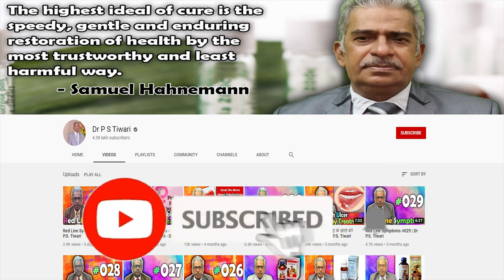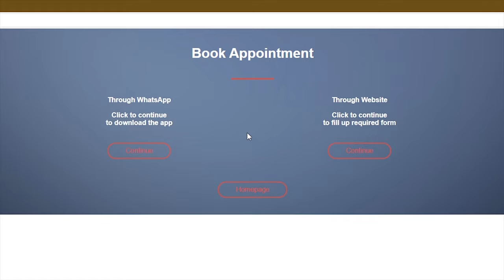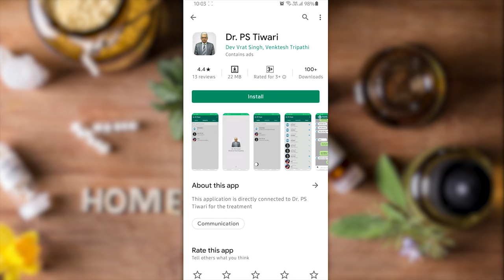Golden Symptoms of Drosera - Dr P.S. Tiwari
Welcome to another video from Dr. P.S Tiwari. Today I'll be talking about Golden symptoms of Homeopathy medicine - Drosera.

Medicines Discussed
Drosera 30

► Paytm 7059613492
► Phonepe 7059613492